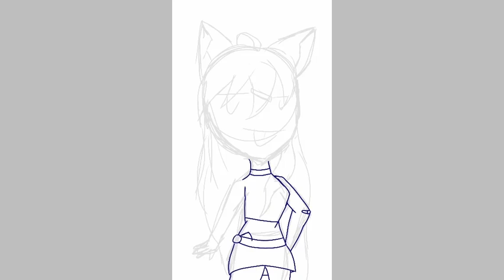Speeeed painttt (ÙwÚ)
Geez why y’all getting so mad? I make my own stuff ok?